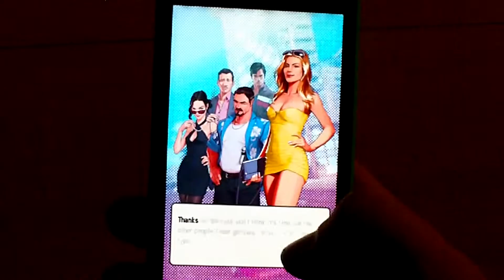Asphalt Overdrive Windows Phone 8,1 Nokia Lumia 630